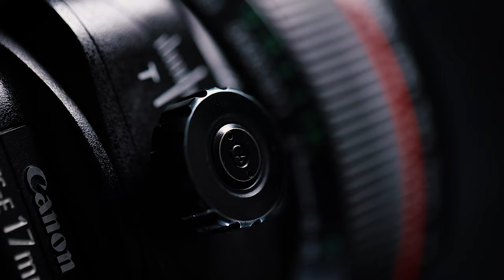Tudo que você precisa saber sobre lente Tilt-Shift!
Fala galera!
Tudo bem com vcs?
Já ouviram falar de lente Tilt/Shift?
Essa é daquelas lentes que vc cansa de ouvir os principios de como ela funciona, mas dificilmente alguem te mostra como é na prática
Então bora entender como essa lente funciona?

Livros Sobre Fotografia
Aqui vão eles:

A História da Arte - Ernest Gombrich
Arte e Percepção Visual - Rudolf Arnheim
Equipamento Fotográfico - Thales Trigo
Retrato Editorial e de Celebridades - Michael Grecco
Luz Ciência e Magia - Fil Hunter
Iluminação de Estúdio - Christopher Grey
Estúdio - Tony Genérico
Modelando a Luz - Joe McNally
Diário de Iluminação - Kevin Kubota
O Momento do Click - Joe McNally
Diários da Luz Sublime - Joe McNally
Iluminação da Luz Natural ao Flash - Syl Arena
Manual do Speedliter - Syl Arena
A Mente do Fotógrafo - Michael Freeman
Exposição Perfeita - Michael Freeman
O Olhar do Fotógrafo - Michael Freeman
A Visão do Fotógrafo - Michael Freeman
A Psicologia das Cores - Eva Heller
A Cor no Processo Criativo - Lilian Ried Miller Barros
Fotografia Noturna - Lance Keimig
O Design da Fotografia - Jeremy Webb
Como Ler uma Fotografia - Richard Salkeld
Contexto e Narrativa em Fotografia - Maria Short
A Fotografia Como Arte Contemporânea - Charlotte Cotton
O Desafio do Olhar - Annateresa Fabris e
A Arte do Fotográfico - Roberto Signorini
Fotografia e Pintura - Laura González Flores